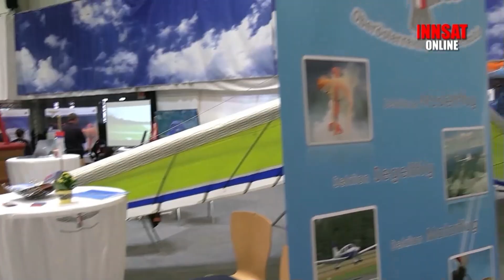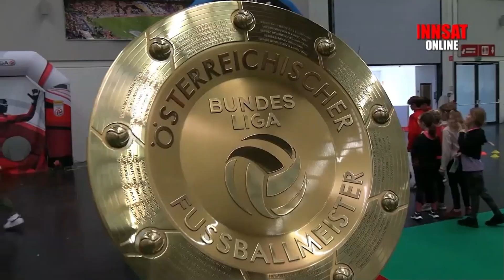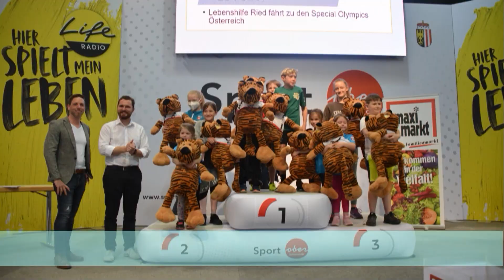Sportmesse Ried 2023